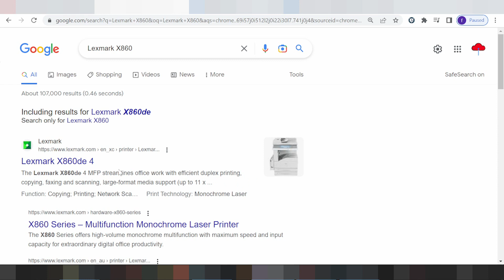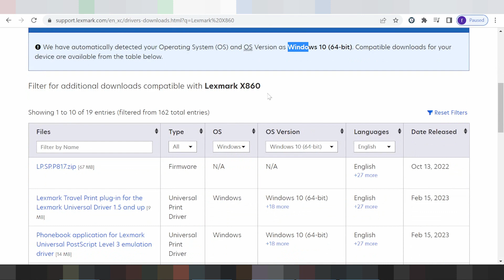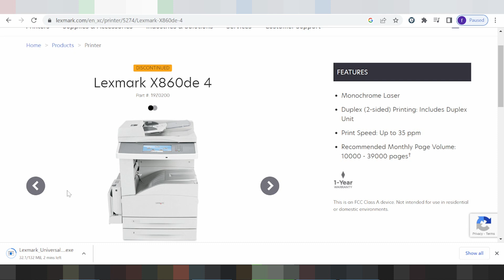Lexmark X860 Driver Download and Setup Windows 11 Windows 10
the here link download for Lexmark X860
you'r paste model print Lexmark X860